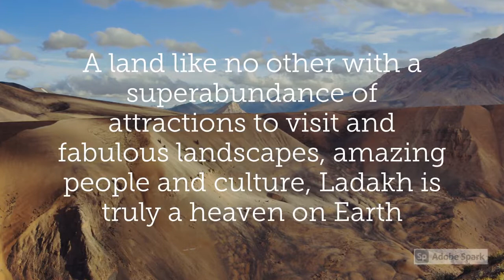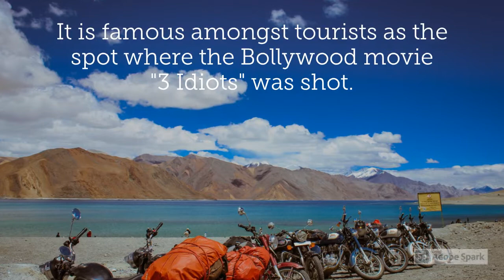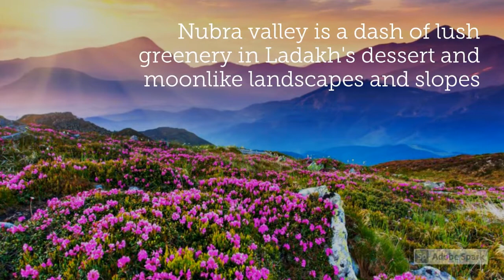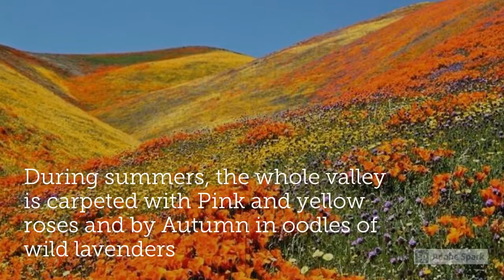Ladakh ' India's Own Moonland ' | Adventure Tourism| Exploring India | Top places | Travel guide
Hello viewers ! Vanakam ! Namaste ! Namaskar ! and Welcome !

This a channel to explore Indian tourist places and short description about it .Here is ' India's Own Moonland ' LADAKH  .